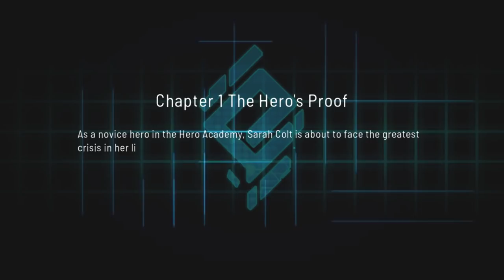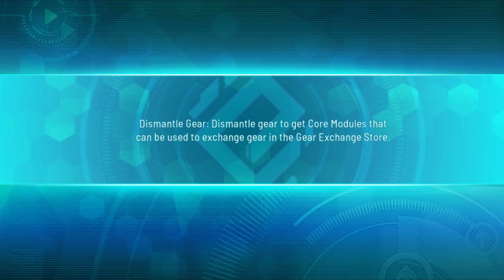Battle Divas: Slay Mecha/Global Launch/Is It Worth Playing?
In the far future, Earth has been polluted by the aftermath of nuclear war, with the last of human civilization moving to inhabit the massive space station, Icarus VI. Decades later, the first group of students from the Hero Academy onboard Icarus VI was sent back to Earth on a recon mission. What they found was not a recovering paradise, but one inhabited with unimaginable monstrosities…

Game features

★ No Character Gacha

All heroes in Battle Divas can be obtained through gameplay progression. No character gacha, no character shards!

★ Real Tactical Gameplay

Rather than just standing still like scarecrows and casting skills, players can actively move their heroes on the battlefield grids. Trigger powerful abilities too!

★ Defeat Boss Monsters Sections

Position your heroes at different sides of select boss monsters and defeat them by sections! Disable their various skills and lead your team to victory!

★ Deep Equipment System

Over 400 different equipment parts to collect, including hero-specific and set items which grant powerful and unique abilities!

★ Variety of PVE and PVP Events

A selection of different gameplay modes to help players collect items and strengthen their teams!